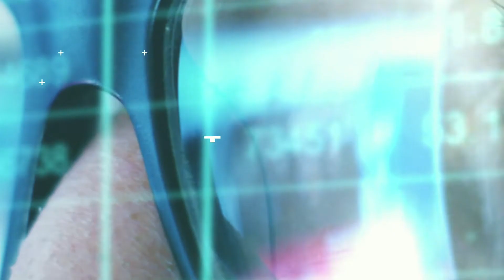Career Transitions, Adapting to Change & Virgos w/ Jennifer Conklin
This week's guest Jennifer Conklin gives ultimate insight into her prosperous career in real estate.

We talk about everything from Alycia Keys to serious cleaning habits.

Thanks again to our guest. Make sure to follow her on Instagram @luxrealtorjennifer!